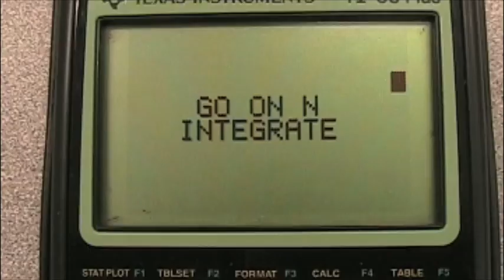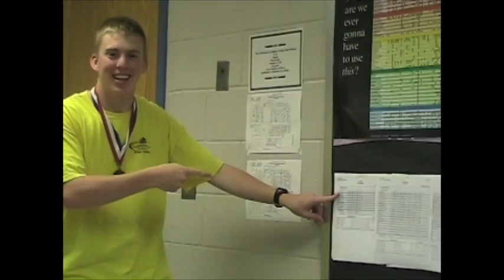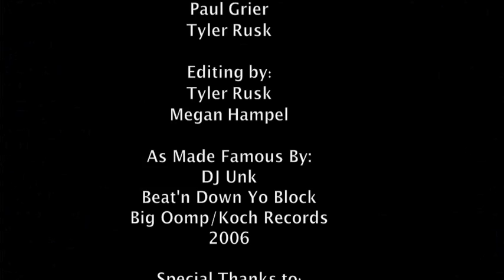2 Step Integrate Math Parody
We made this video for our final project in AP Calculus. I hope you enjoy.

[Chorus]
Integrate, I integrate.

Now get busy with it.

Now go on an integrate
And watch me integrate.
Now you can integrate
Like I integrate

Gonna integrate...

I head to calculus with my chain on
integratin' gettin' crazy yeah we have fun
Don't do yo quiz wrong, don't try to copy mine.
Integratin' is essential math is my life.

Find the tangent line, we derive the right
Isolate the left Brock you know you dynamite.
First period has good times
I always answer right
Beat my AP score, 5, hmm...
I doubt you might

Now i'ma find f prime
Where the limit at?
Grades posted on the wall
Numba one is Zac
Minimum and max
Equations filled with trig.
I'm gettin' busy with it
Calculatin' Riemann

[Chorus]

Shift sin wave to the left
Move it back one half pi
Now shift it back shift it back
Now you have a cosine wave
Everybody integratin'
Findin' area under curves

Now here we go again
With math you don't know
If you aint integratin' 'port card it show
Unit circle, exact values
Whatcha got son only acin' PE

I'm goin' to GT
Got their acceptance back
Majorin' in math C-Dog holla' back!
The LC is back
Here we go again
And don't you hatin' on us
Cuz I get busy with it

[Chorus]

Yo man, this graph ain't no graph for no imaginary numbas

YOU DO NOT HAVE THE RIGHT TO REPRODUCE THIS VIDEO WITHOUT PERMISSION. WE DID THIS FOR OUR CLASS AND WE CONSIDER THIS AN EXAMPLE FOR OUR PORTFOLIOS. UNDER THE STUDENT GUIDELINES FOR FAIR USE A STUDENT CAN PERFORM AND DISPLAY THEIR OWN PROJECTS AND USED THEM IN THEIR PORTFOLIOS OR USE THE PROJECT FOR JOB INTERVIEWS OR AS SUPPORTING MATERIALS FOR APPLICATION TO GRADUATE SCHOOL.